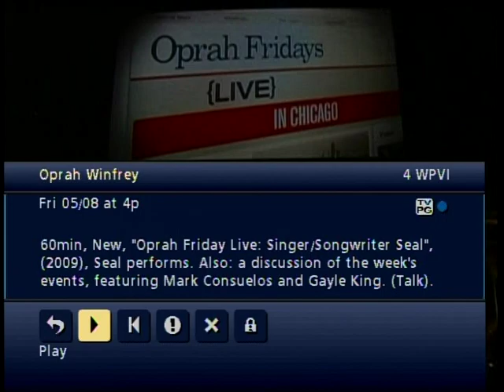Connie Kulp - clip from Oprah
Face transplant recipient Connie Kulp mentioned on Oprah.